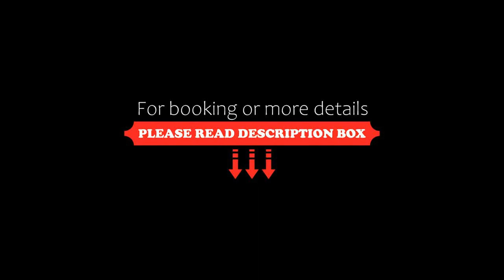Auberge motel drakkar, Shawinigan, Canada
About Property:
Auberge motel drakkar is set in Shawinigan, 1.2 km from La Cite de l'Energie and 500 m from Espace Shawinigan. Free private parking is available on site.
Every room is equipped with a private bathroom fitted with a bath. Extras include free toiletries and a hair dryer. A flat-screen TV is featured.
Auberge motel drakkar features free WiFi throughout the property. Guests also have complimentary access to a heated garage where they ca...
Property Type: Hotel
Address: 4500 Boul. de Shawinigan-Sud, G9N 6T5 Shawinigan, Canada
Searching For
1. Auberge motel drakkar - Shawinigan - Canada
2. Auberge motel drakkar - Shawinigan - Canada Address
3. Auberge motel drakkar - Shawinigan - Canada Rooms
4. Auberge motel drakkar - Shawinigan - Canada Amenities
5. Auberge motel drakkar - Shawinigan - Canada Offers and Deals
Audio Credit:
Track Title: Reasons To Hope
Artist: Reed Mathis